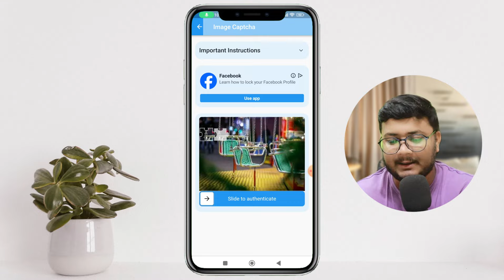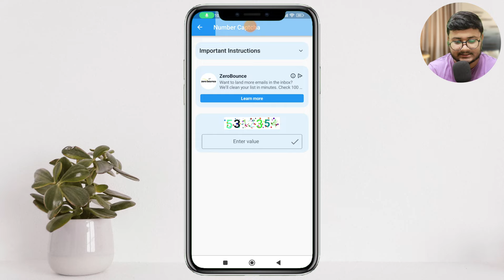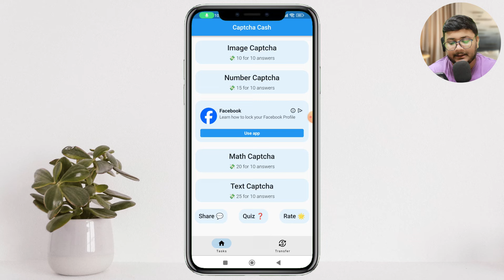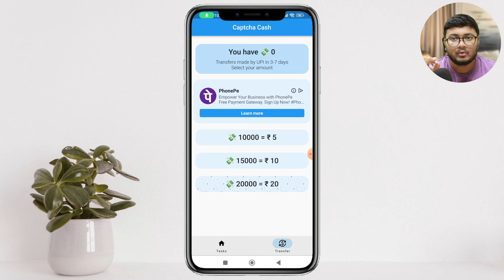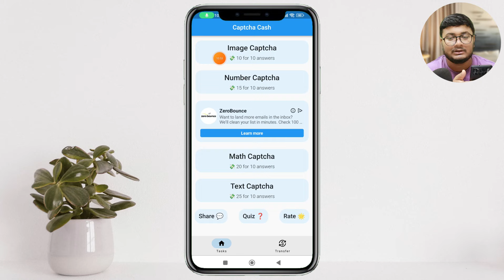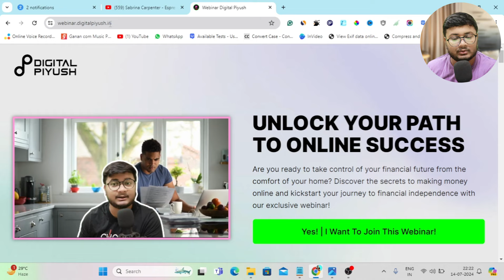Captcha Typing Job Daily Payment Solve Captcha Earn Money For Free 2024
captcha typing job daily payment solve captcha earn money for free 2024 so today I will show you a special app that will give you money to solve captcha online you can start earning from your phone it is known as captcha typing job in mobile this is the best 2024 captcha typing app lot of people love captcha typing job daily payment so they can earn good side income online if you are thinking captcha typing job real or fake then let me tell you it is 100% free and legit you can earn money solving captcha in 2024

Make money online is very easy in 2024 lot of people are earning money doing online typing jobs like captcha typing in India it is very famous do for captcha typing work-from-home jobs if you love making money online like me then subscribe to my YouTube channel known as digital piyush where i share different ways to earn money online i hope you will love my content.

Earning potential is subject to individual efforts and market conditions, and we make no guarantees regarding income generation. Viewers should conduct their research and seek professional advice before participating in any online money-making work